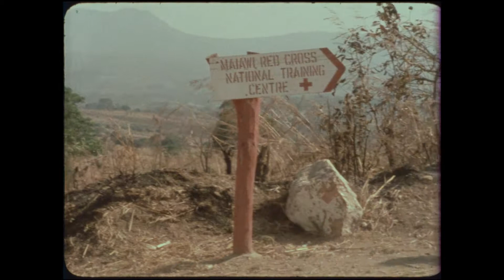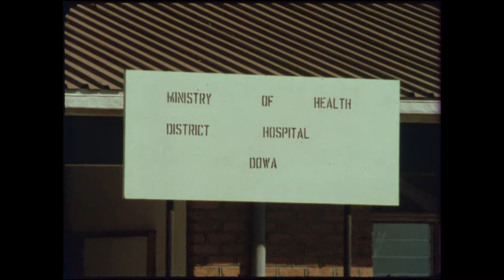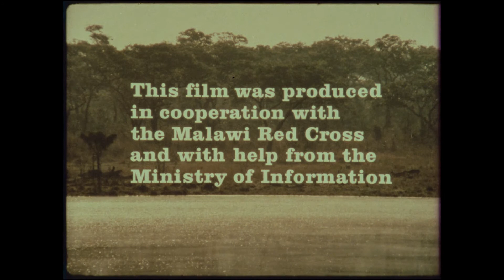A Gift of Health (1981, Malawi Red Cross)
The film shows the activities of the Red Cross in Malawi, Africa. Activities include programmes on the national radio station to promote and inform the population about nutrition and health, operating training centres and the development of the new blood donor system. The film focuses on the main Malawi Red Cross activity: operating the “Under Five Clinics”, located throughout Malawi, to counter children mortality. Mobile Under Five Clinics visit villagers living in remote areas and teach women with children under 5 years old about illnesses, hygiene, nutrition, child care and health care. As most of the population is unable to read, the training is given by singing catch phrases to the mothers. The mobile clinics also offer basic health services, advice and vaccinations.  Due to the growing popularity of the Under Five Clinics and the shortage of medical personnel in Malawi, the help of Red Cross volunteers is indispensable. Volunteers are not only needed in the rural parts of Malawi, but also in the hospitals of Dowa and Lilongwe. The film also provides general information about Malawi by following an ordinary family. The film shows this Malawi family cultivating maize, their main source of food; their everyday life; and how they benefit from the Red Cross.  The film then shows the capital of Malawi, Lilongwe, where the main central hospital and an Under Five Clinic are located. Another Under Five Clinic is located in Blantyre, within the Red Cross Headquarters.  At the end of the film a League delegate is interviewed about the Malawi Red Cross and his views on this National Society.

00:01 Opening titles
01:00 Narrator follows the life of a family and their daily diets
03:43 Radio host talks about nutrition and child care; League's support for training Red Cross volunteers
06:50 Mobile clinic visits different areas and educates mothers on child illness, basic nutrition, basic hygiene, and child care in singing form
10:40 Health personnel vaccinate children against common illnesses; Red Cross support in hospitals
13:50 Information about Lilongwe, symbol of new, independent country, and its hospital
17:03 Red Cross training centre where students receive their certificates; the Malawi Red Cross headquarters in Blantyre
19:37 Role of the League Delegate in supporting the Malawi Red Cross
25:11 Closing credits

Year: 1981

Producer: Aries Productions, for the Danish Red Cross

Director: Steen B. Johansen

Copyright: Danish Red Cross

Country: Malawi

Language: English

File name: 2520 GIFT OF HEALTH@24fps HD MONO

The Swiss Red Cross provided financial support for the digitization of this film.